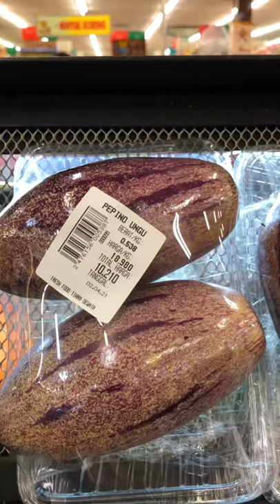BALI Groceries in BALI | INSIDE Famous TIARA DEWATA MARKET | Denpasar BALi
Hi guys, if you are new to my channel, please let me know your city and country, I love to  meet people from different countries.

One of the oldest and biggest and most complete grocery store in Bali is here, TIara Dewata Denpasar.

Seminyak, nusa dua, kuta, legian, jimbaran, uluwatu, ungasan,ubud, candidasa, tanah lot,Lombok, raja ampat,indonesia,bali,medewi, pemuteran,Bali,bali vlog

Regards,
Senja

All videos are mine, except I mention otherwise. No usage, download and reupload without my permission are allowed.

Gear I use:
Nikon A900
Nikon W300 ( for diving)
Iphone 10
Go Pro 3+
DJI Spark